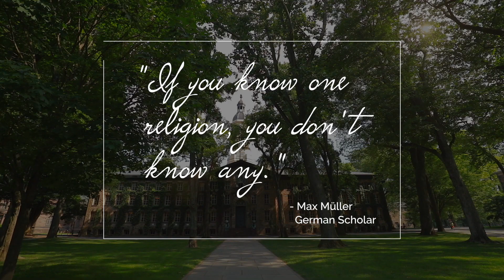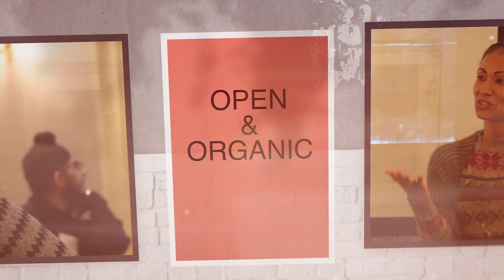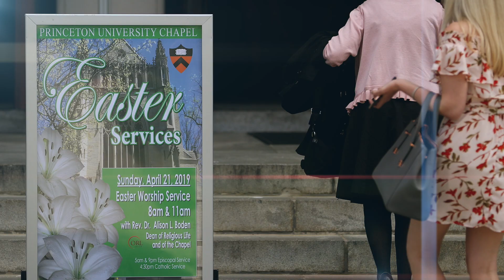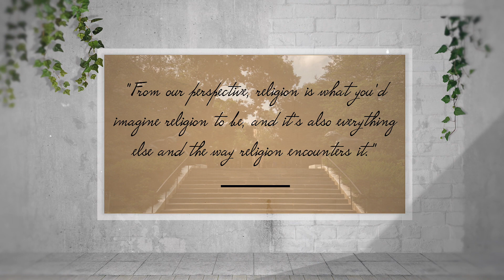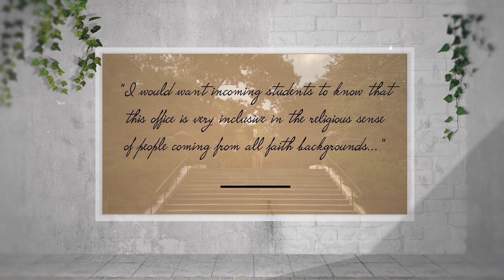Princeton's Office of Religious Life supports student community of many faiths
Princeton University's Office of Religious Life supports a community of many faiths in the exploration of religious, moral and ethical questions. The office promotes the care, counseling and support for a variety of religious and secular groups, and it provides opportunities for interfaith understanding and putting faith into practice in a variety of realms. (Video by the Office of Religious Life and FireRock Productions)